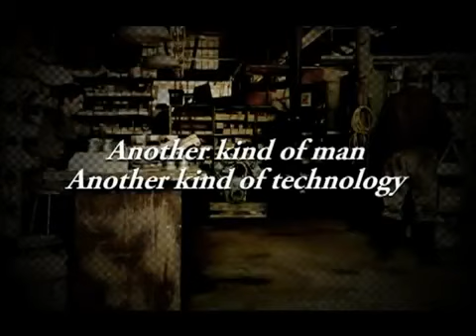Cutting hands off is this a charia town